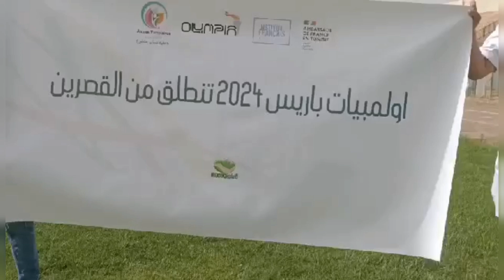انطلاق الالعاب الاولمبية من ولاية القصرين